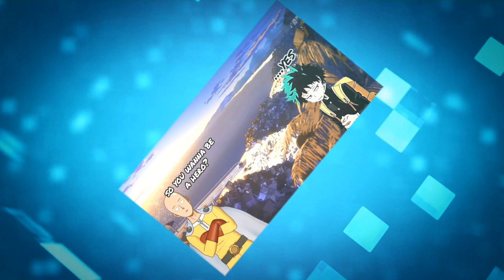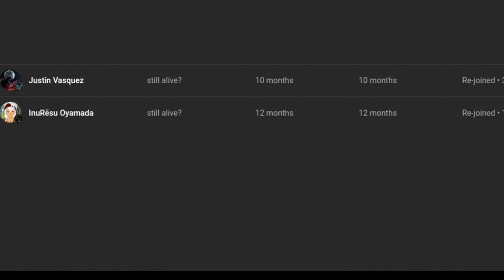what if deku met moxxie part 4